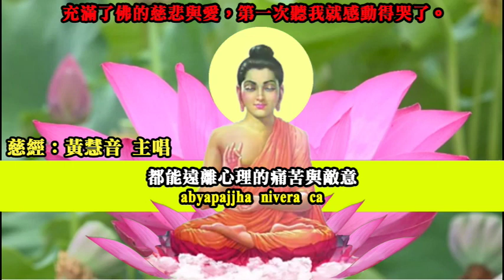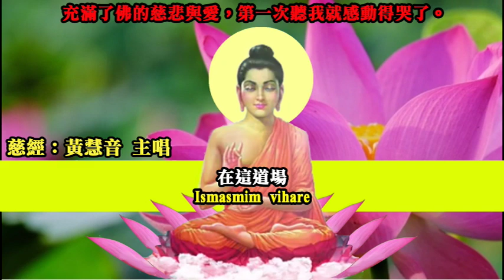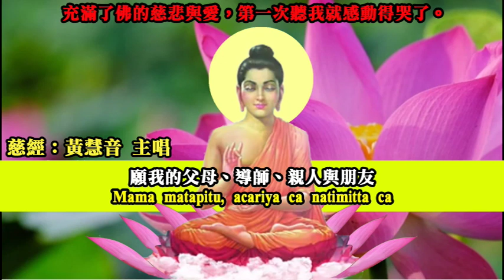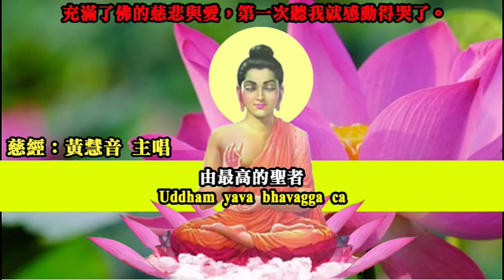【純正來自佛的音樂】慈經-Metta-巴利文--充滿了佛的慈悲與愛，第一次聽我就哭了。充滿了利他的思維。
【純正來自佛的音樂】慈經-Metta-巴利文  佛經女神:黃慧音 主唱

分享～分享～再分享～--科學實驗證實：利他就是最好的利已；能為愈多人帶來幸福，自己的運也會變好。

多伸援手，幫助他人。你能幫多少人，就有多少人幫你。

充滿了佛的慈悲與愛，第一次聽我就哭了。充滿了利他的思維。

根據維基百科/百度百科:
《慈經》是佛陀關於對一切眾生無限慈愛的開示，這部經廣為人知，在很多儀式中，都會誦念這部經。

慈愛經的由來

佛陀有一次在舍衛城指導禪觀，眾多比丘接受佛陀個別指示禪觀物件後，

去森林中坐在樹下修習。林中樹靈以為比丘只靜坐數日而不以為意，

但得知他們要在三個月修滿後才離開，就用盡各種方法，日夜不停地干擾，來嚇走他們。

比丘不堪其擾，回去稟報佛陀，希望另覓他處，好讓他們專心修禪。

佛陀教他們唱誦慈愛經，並吩咐他們沿路唱誦，回到原處，一方面用慈愛經保護自己，

建立信心，一方面用慈愛經發揮愛心，回向眾生，自利利他。

比丘依教奉行，到了森林時，整個僧團的四周彌漫著慈愛吉祥的光輝，

樹靈見了深受感動，立刻消除敵意，全力來臨擁護。

比丘一心禪修，結夏期滿，都證得阿羅漢果。

【歌詞】

Aham avero homi
願我遠離一切敵意與危險

abyapajjho homi
願我遠離一切心理的痛苦

anigha homi
願我遠離一切身體的痛苦

sukhi - attanam pariharami
願我身心皆得安樂

Mama matapitu, acariya ca natimitta ca
願我的父母、導師、親人與朋友

sabrahma - carino ca
以及與我共同修習佛法的行者們

avera hontu
都能遠離一切敵意與危險

abyapajjha hontu
遠離心理的一切痛苦

anigha hontu
遠離身體的一切痛苦

sukhi - attanam pariharantu
願他們都能身心安樂

Imasmim arame sabbe yogino
願所有在這個宅院中的修行者們

Imasmim arame sabbe bhikkhu
願所有在這個宅院中的僧侶、

samanera ca
沙彌、

upasaka - upasikaya ca
優婆塞、優婆夷們

Amhakam catupaccaya - dayaka
願供養我們衣食醫藥與居所的施主們

Amhakam arakkha devata
願我們的護法諸天們

Ismasmim vihare
在這道場

Ismasmim avase
在這住所

Ismasmim arame
在這宅院裡

arakkha devata
願護法諸天們

abyapajjha hontu
遠離一切心理的痛苦

anigha hontu
遠離一切身體的痛苦

sukhi - attanam pariharantu
願他們都能得到身心的安樂

Sabbe satta sabbe pana
願一切眾生 一切會呼吸的生命

sabbe bhutta sabbe puggala
一切造物 一切個體

sabbe attabhava - pariyapanna
一切人

sabbe itthoyo sabbe purisa
一切女眾 一切男眾

sabbe ariya sabbe anariya
一切聖者 一切凡夫

sabbe deva sabbe manussa
一切天人 一切人類

sabbe vinipatika
一切處於四種苦痛者

Dukkha muccantu
願眾生都能解脫一切身心的痛苦

Yattha-laddha-sampattito mavigacchantu
所得不失

Kammassaka
與業共生

Purathimaya disaya
東方

pacchimaya disaya
西方

uttara disaya
北方

dakkhinaya disaya
南方

purathimaya anudisaya
東南方

pacchimaya anudisaya
西北方

uttara anudisaya
東北方

dakkhinaya anudisaya
西南方

hetthimaya disaya
下方

uparimaya disaya
上方

sabbe attabhava - pariyapanna
一切人

Yattha-laddha-sampattito mavigacchantu
所得不失

Kammassaka
與業共生

Uddham yava bhavagga ca
由最高的聖者

adho yava aviccito
到最底的苦界

samanta cakkavalesu
遍宇宙

ye satta pathavicara
所有陸地的眾生

abyapajjha nivera ca
都能遠離心理的痛苦與敵意

nidukkha ca nupaddava
遠離身體的痛苦與危險

由最高的聖者

adho yava aviccito
到最底的苦界

samanta cakkavalesu
遍宇宙

ye satta udakecara
所有水中的眾生

由最高的聖者

adho yava aviccito
到最底的苦界

samanta cakkavalesu
遍宇宙

ye satta akasecara
所有空中的眾生

瞭解詳情
歌曲
慈經﹝中文唸誦版﹞
演出者
黃慧音
專輯
慈經
授權 YouTube 的內容擁有者：
Wind Music TV (代表風潮音樂)與 3 個音樂版權協會